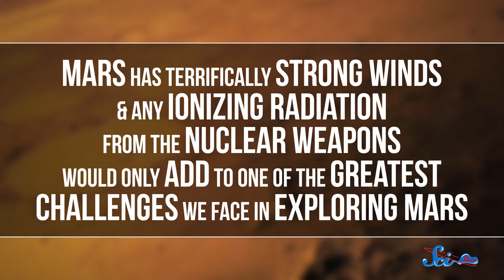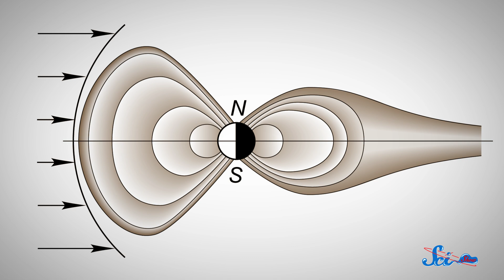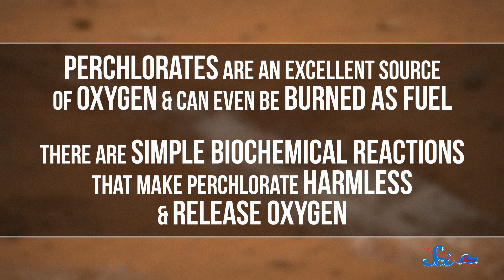Let's Nuke Mars!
Elon Musk thinks that we can make Mars habitable by nuking it. But would that really work?